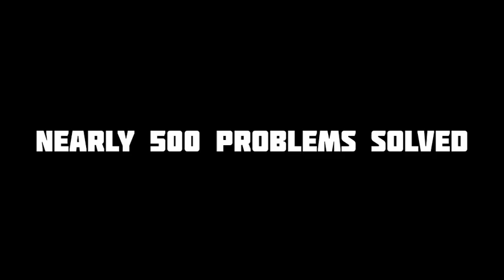Electrical Machines Full Course in Tamil | TRB Poly | TNEB AE